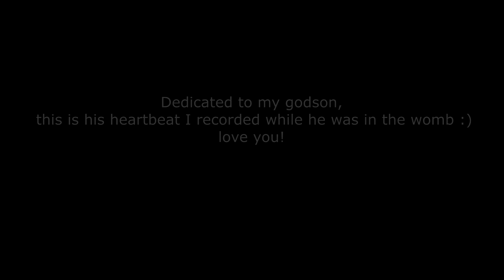Enlo - Stuck in the Cellophane guitar play through- lyric video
Enlo - Stuck in the Cellophane

This is a song I dedicate to my godson
All instruments played by me, Except I used Superior Drummer for drums.